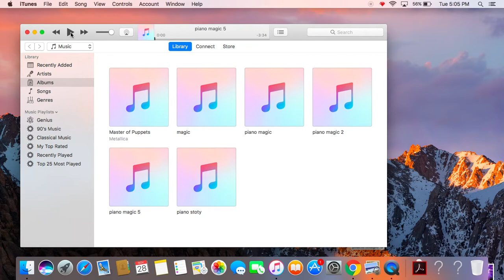mad italian piano magic: hallelujah